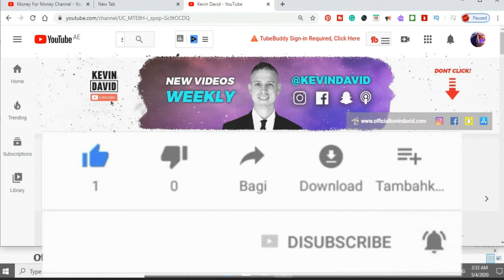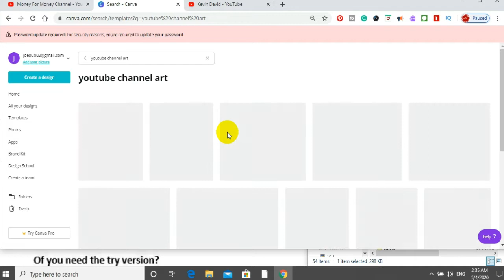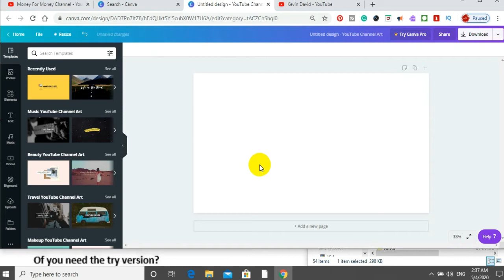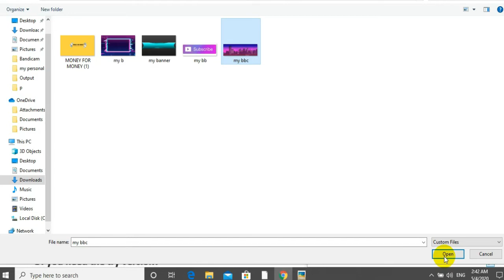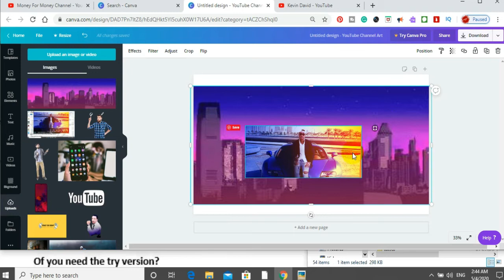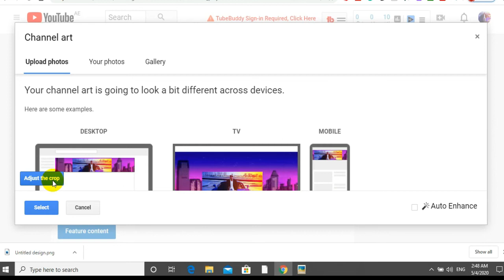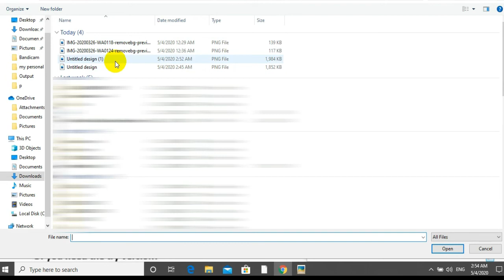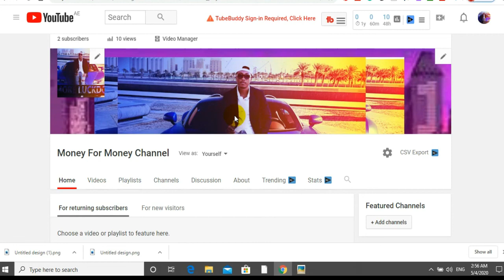HOW TO EDIT CHANNEL ART WITH CANVA SOFTWARE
How to create youtube channel art with canvas software.
 In ewe, we say ''nunya adidoe asi metune o''

Je suis un chercheur web qui parlera des couples de langue ghanéenne avec peu d'anglais à cause de vous-tube. Demandez-moi de l'aide et je vous répondrai.
Je parlerai de la façon de gagner de l'argent en ligne avec un téléphone et un ordinateur disposant d'une connexion Internet.
APPRENEZ-NOUS ENSEMBLE. Je veux partager av